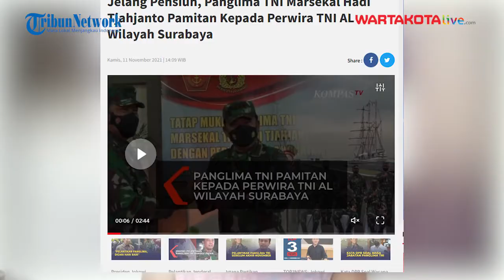Jelang Pensiun, Panglima TNI Marsekal Hadi Tjahjanto Pamitan Kepada Perwira TNI AL Wilayah Surabaya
Panglima TNI Marsekal TNI Hadi Tjahjanto mengadakan tatap muka dengan para perwira TNI Angkatan Laut di wilayah Surabaya. Tatap muka dilaksanakan di geladak heli KRI Makassar-590, pada Rabu (10/11).

Dalam kesempatan tersebut, Kepala Staf TNI Angkatan Laut (Kasal) Laksamana TNI Yudo Margono ikut serta mendampingi bersama sejumlah pejabat utama Mabesal dan Mabes TNI.